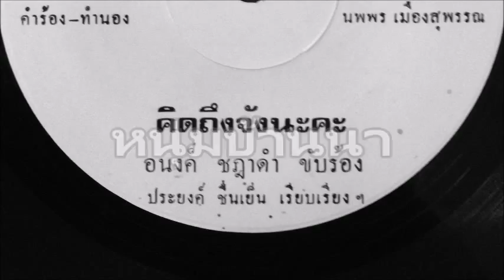อนงค์ ชฏาดำ - คิดถึงจังนะคะ (ผ)